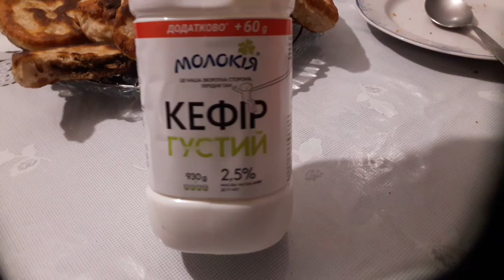Как перепел кормит большую семью/Купить яйцо и мясо/Техасский перепел/Хитрук Елена